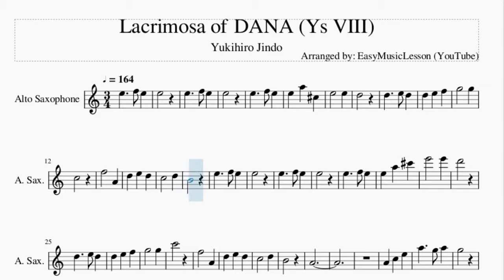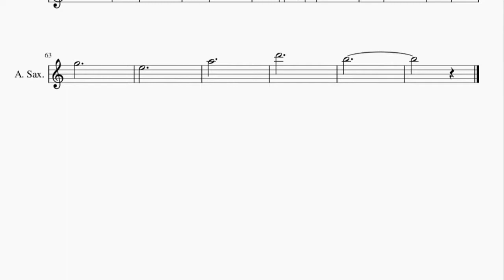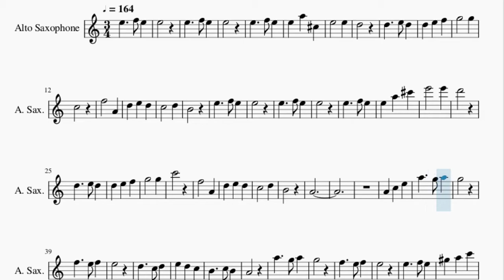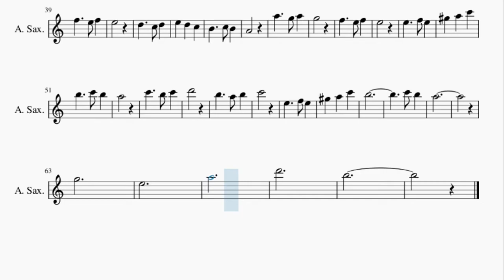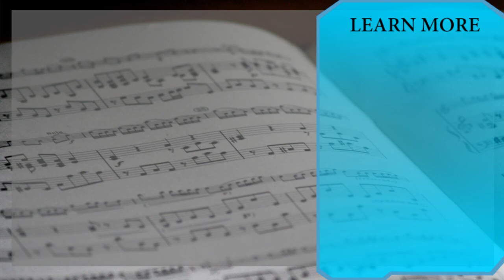Alto Sax Sheet Music: How to play Lacrimosa of DANA (Ys VIII) by Yukihiro Jindo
Here is a sheet music/tab video on the song Lacrimosa of DANA (Ys VIII) by Yukihiro Jindo on the alto sax. A alto sax sheet music arrangement which is transposed to notes that are easily played by alto sax, for the song Lacrimosa of DANA (Ys VIII) by Yukihiro Jindo.

EasyMusicLesson teaches you to play the your favorite instrument, through well-arranged sheet music so that you too can learn how to play Lacrimosa of DANA (Ys VIII) by Yukihiro Jindo on the alto sax as fast as you can. A alto sax sheet music with backing tracks to help your play the song better.

Chords of Saxophone arrangement:
C Min   G Maj   G Min   F Maj   F Min   D# Maj   C Min   F Min
G# Maj   D Min 7 b5   G Maj   C Min   G Maj   G Min   F Maj
F Min   D# Maj   C Min   F Min   G# Maj   D Min 7 b5   G Maj
C Min   C Min   G# Maj   C Min   F Min   G Maj   C Min   G# Maj
C Min   F Min   G Maj   C Min   G# Maj   C Min   F Min   G Maj
C Min   C Min   G# Maj   G# Maj

Melody notes of Saxophone:
E5
E5   F5 E5
E5
E5   F5 E5
E5 A5 C#5
E5   E5
D5
G5   G5
C5
F5   A4
D5 E5 D5
C5   D5
B4
E5   F5 E5
E5
E5   F5 E5
E5
E5   F5 E5
E5 A5 C#6
E6   E6
D6
G5   G5
C6
F5   A4
D5 E5 D5
C5   D5
B4
A4
G5
F5   E5 F5
E5
A4
A5   G5 A5
G5
F5   E5 F5
E5
E5   F5 E5
G#5 A5 C6
B5   C6 B5
A5
C6   B5 C6
D6
B5   A5 B5
C6
E5   F5 E5
G#5 A5 C6
B5
C6 B5
A5
G5
E5
A5
D6
B5